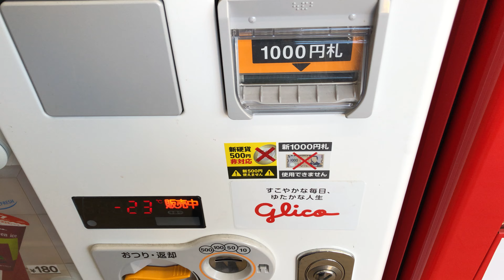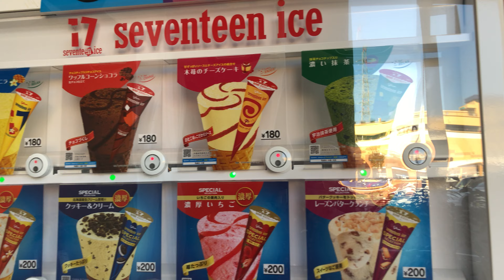【岐阜県 大垣市】DCM大垣鶴見店 セブンティーンアイス自動販売機（新紙幣未対応 → 旧紙幣で支払い）2024.10